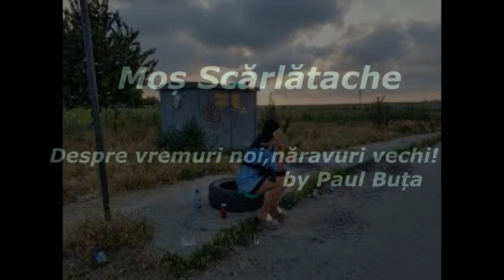Moș SCARLATACHE - Vremuri noi, năravuri vechi! ep.2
Parodie pamflet!!!